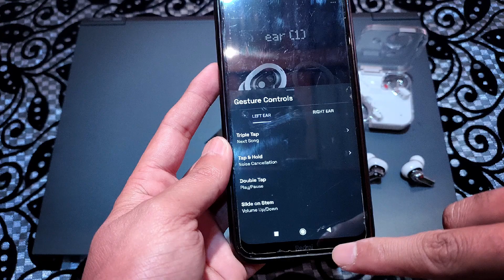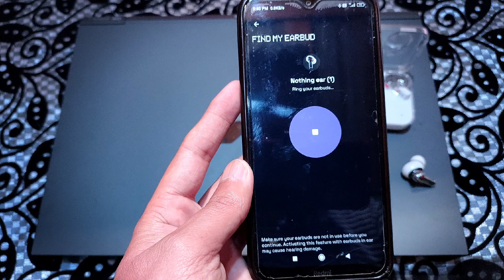Nothing Ear (1) Unboxing & Full Review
BEST LAPTOPS FOR YOU

65k
1. HP pavilion 14
2. Mi Notebook ultra
3. Lenovo IdeaPad slim 5
4. Asus vivobook k15
5. HP Pavilion Aero

60k
1.Asus vivobook pro 14
2.Asus Rog zephyrus G14
3.Hp Victus 100% sRGB
4.MacBook Air
5.HP Pavilion(60k)

Gaming
1. HP Victus
2. Acer Nitro 5
3. Asus TUF A15
4. Asus ROG Strix
5. Asus ROG Zep..
6. Lenovo ThinkPad
7. New Dell G15
8. Lenovo legion 5

APPLE BIG DISCOUNT

1. iPhone 11
2. Airpods Pro
3. Apple watch
4. Ipad air
5. MacBook Air

BEST  LAPTOP FOR YOU
Victus by HP Ryzen 5 5600H (8GB RAM/512GB
SSD/4GB GTX 1650)

SSD/4GB RTX 3050)

• Victus by HP Ryzen 7 5800H (16GB RAM/512GB
SSD/4GB RTX 3050 Ti/144Hz)

SSD/6GB RTX 3060/144Hz)

HP Pavilion Gaming 5600h

Lenovo IdeaPad Gaming 3 AMD Ryzen 5 4600H

ASUS VivoBook Ultra K14 (2021), AMD Ryzen 7
5700U, 14-inch FHD Thin and Light Laptop (8GB
RAM/512GB SSD/Integrated Graphics/Office 2019/
Windows 10/Indie Black/1.4 Kg

Dell Inspiron 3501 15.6 inch (39.6 cm) FHD Display
Laptop (11th Gen 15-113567 / 8GB/1TB HDD +
256GB SSD / NVIDIA MX330 2GB GDDR5/ Win 10+
MSO /Soft Mint)

Ryzen 5 Hexa Core 5600H -(8 GB/1 TB HDD/256
GB SSD/Windows 10 Home/4 GB Graphics/NVIDIA
GeForce GTX 1650/144 Hz)

We provide the latest tech updates, unbiased reviews videos, YouTube tips and tricks, podcasts, software downloads, and How-Tos, making tech products easy to find, understand and use.

My Mic